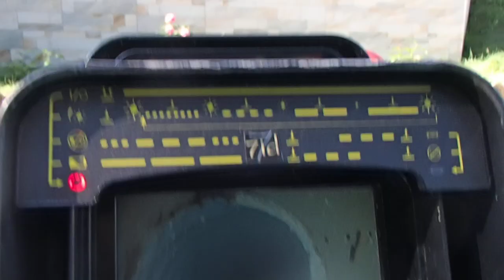ENTREPRISE DETECTION DE FUITE HERAULT (34)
Agence 7ID, a Montpellier,TEL 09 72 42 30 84 dans l'Hérault, a mis en place différentes agences reliées à notre réseau de spécialistes de Recherche de fuite sans casse , afin d'assurer la proximité avec nos clients. Dans ce cadre, nous pouvons vous offrir un devis rapide et sans frais. Nous sommes en capacité d'intervenir rapidement chez vous en cas d'urgence. Notre champ d'intervention est toutefois limité sur le département de l'Hérault. Service de détection de fuite d'eau
7ID travaille spécifiquement dans la recherche de fuites d'eau non destructives d'une habitation, d'un local professionnel ou d'un aménagement extérieur.
7ID a pour mission de détecter les fuites d'eau présentes, mais invisibles chez vous, à l'aide de plusieurs méthodes de détection non destructives. Lorsque l'expertise est achevée, les techniciens de 7ID réalisent la réparation des fuites qui ont été trouvées.
La recherche de fuite d'eau non destructive consiste à détecter la fuite d'eau à l'aide de méthodes et des appareillages de détection très modernes et performants sans pour autant endommager les supports (terrain, route, murs, plafond, sol,piscine...).tous nos techniciens ont à leur disposition des caméras endoscopiques, des caméras thermiques, des appareils electro-acoustiques, de la fluoresceine, du gaz traceur etc .7id interventions sur le département de l’Hérault 34 appartient à la région du Languedoc-Roussillon.
Montpellier, Béziers, Sète, Lunel, Frontignan, Agde, Lattes, Mauguio, Castelnau-le-Lez, Mèze, Saint-Jean-de-Védas, Villeneuve-lès-Maguelone, Pérols, Pézenas, Saint-Gély-du-Fesc, La Grande-Motte, Marseillan, Lodève.
L'intervention d'un technicien expert en recherche de fuite d'eau permet de localiser avec précision la présence d'une fuite d'eau et ainsi éviter des dégâts importants inhérents à la recherche classique d'une fuite (méthode visuelle).